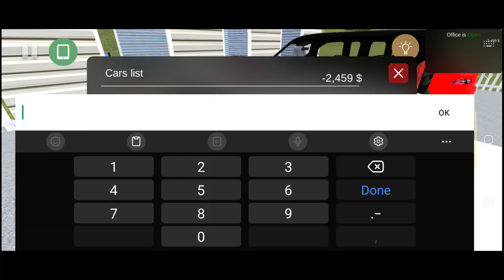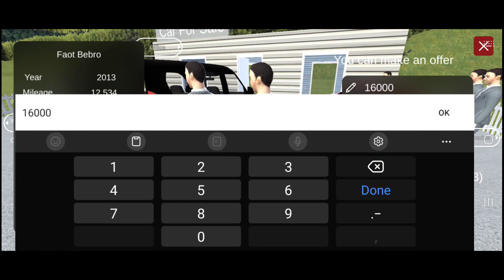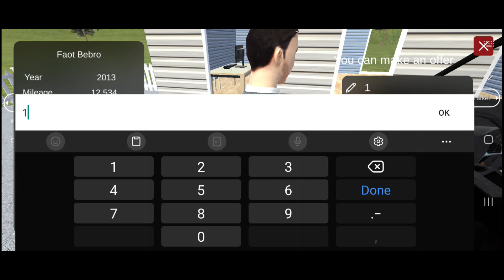Car For Sale Simulator Android